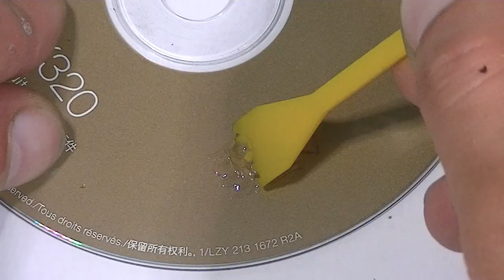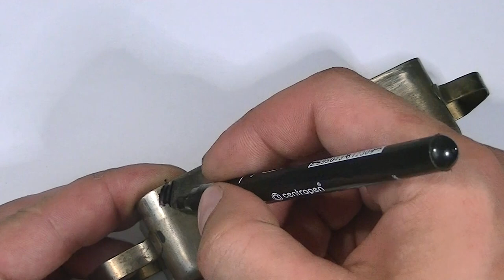Крошечный МАНГАЛ?! Шашлык из электродов?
Всем привет! На днях, один знакомый подогнал несколько "обрезков" электродов диаметром 2мм. Практически сразу возникла идея для интересной самоделки. Конечно, назвать такую самоделку сверх нужной и сверхполезной нельзя. Однако, интересно и с пользой провести время это приспособление поможет)))))